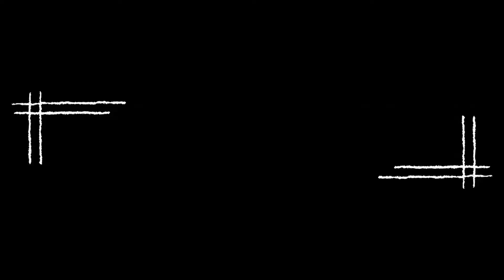Ham Friday ko markit chala gaya 😂😂seen ho gaya🙈🙈